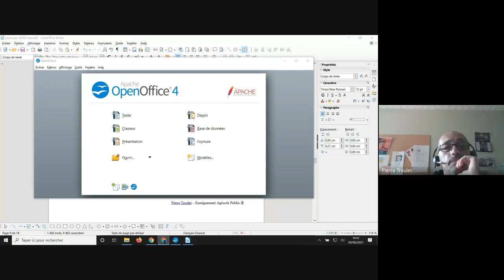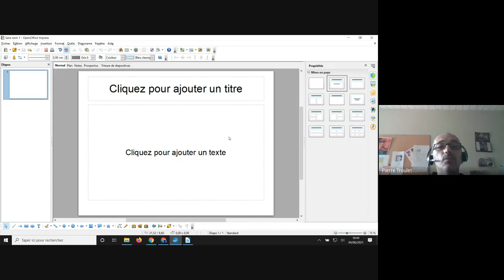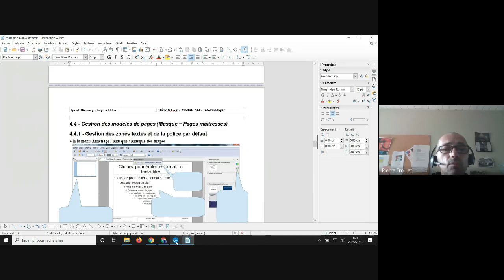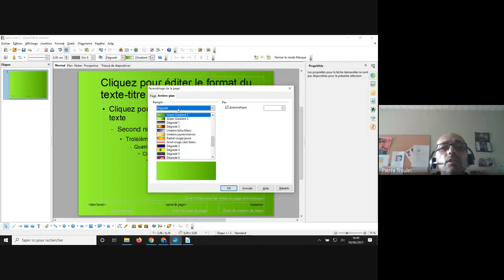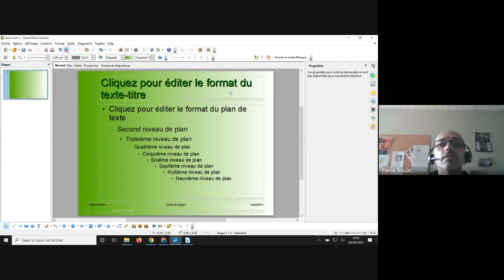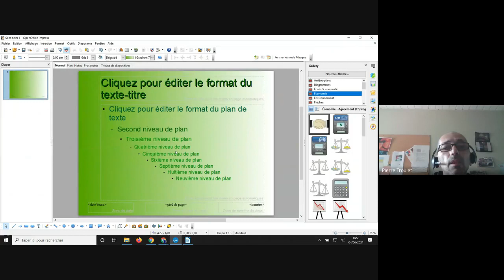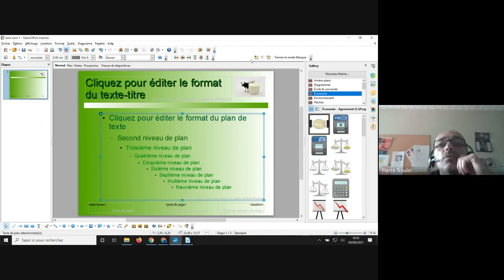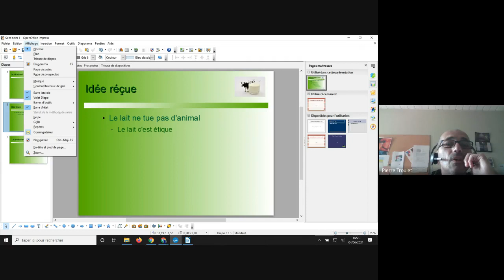Diaporama masque et mode plan